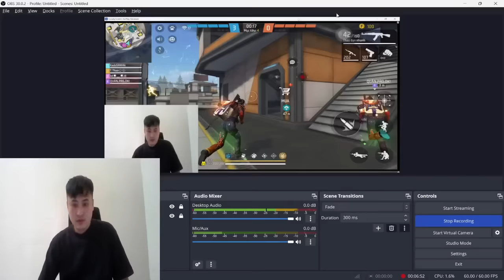KAMI | Ánh Sáng Của Niềm Tin